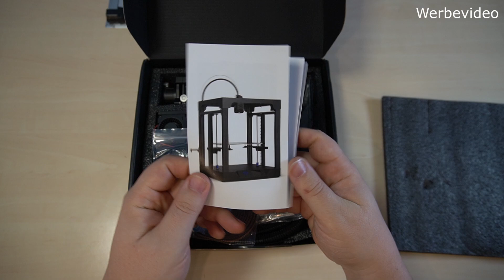Two Trees SP 5 High Speed Kit der Umbau von V2 auf V3 bis zu 300mm/s 3D Drucker Upgrade - 2023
Two Trees hat die V3 des SP-5 Druckers veröffentlich, die Version 2 habe ich vor einigen Monat getestet und war trotz des alters begeistern über die tollen Druckergebnisse, zum V3 gab es auch ein Upgrade Kit für den V2 und diesen Einbau zeige ich euch in diesem Video.

Sprungmarken:
00:00 Start
00:56 Intro
01:05 Unboxing
02:56 Umbau
15:30  Fazit (ca)

Werbung
🔝 Meine Drucker Empfehlungen:
SOVOL SV06
🔝 Meine Zubehör Empfehlungen:
3DLAC Sprühkleber
🔝 Meine Filament Empfehlungen:
High Speed Filament
🎬Mein Equipment:
📹 Mein Kamera
🎥 Meine 2. Kamera
💡Mein Videolicht
🛒 Amazon Wunschliste
📖 Du willst mehr über 3D Druck wissen? Schau im 3D Wiki vorbei

Hinweis: Dieses Video stellt meine persönliche Meinung da, ich habe kein Geld bekommen, nur das Gerät wurde gestellt, daher ist es als Werbung gekennzeichnet. Die Produktlinks sind Affilliate Links, ich bekomme dafür eine kleine Provision, ohne dass der Preis des Produkts höher wird.